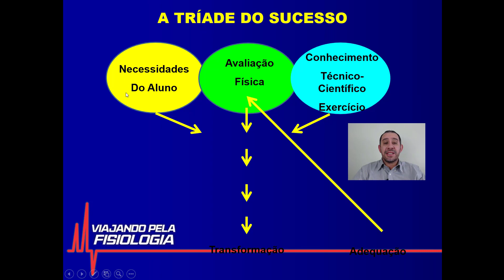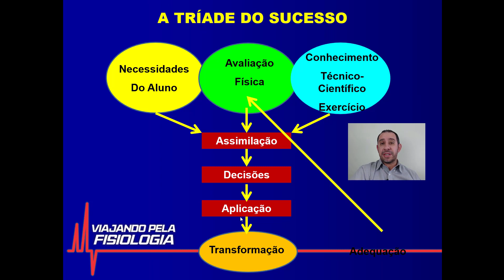O que é Tríade do Sucesso na Prescrição do Exercício